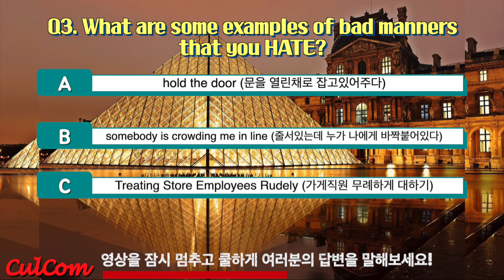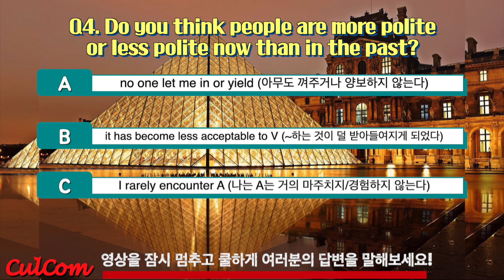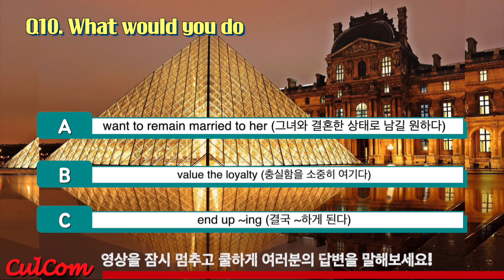프랑스에서 온 Jesmine과 함께하는 문답식 영어수업 #42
자스민의 표현을 예습해보시고
오프라인 스터디때 뵙겠습니다!!
스터디멤버쉽이 궁금하면 아래클릭